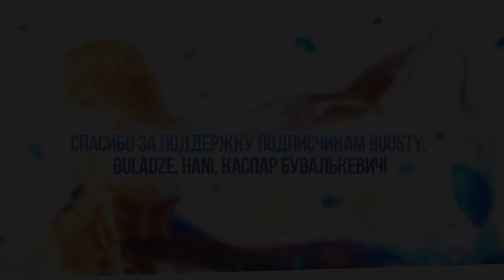Unlasting [Sword Art Online: Alicization WoU OST ED] rus cover by Camellia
Оригинал: LiSA - Unlasting (Sword Art Online: Alicization - War of Underworld OST ED)

Вокал: Camellia
Инструментал: Camellia